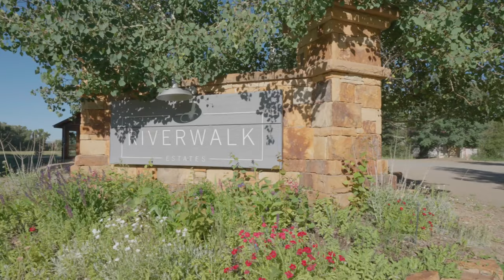Outstanding Large Homesite In A Quiet, Secluded Location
142 Caddis Fly Lane is an outstanding large homesite located in a quiet, secluded location only two and a half miles from Gunnison. The property is a verdant oasis at the end of Caddis Fly Lane with big open views situated on a stream near the Gunnison River. This level, meadow and treed site, has a generous building envelope for taking advantage of the streamside location to build your home. The Riverwalk Estates neighborhood provides quality amenities including private walking trails, stocked, maintained fishing ponds, Gunnison River access for fishing and a guest cabin available for friends and family. Just beyond the broad expanse of the meadow on the property is a dedicated green belt parcel with large lots neighboring on the west and south.  Guests and family will enjoy the Riverwalk amenities and can take advantage of the Shady Island River Park only ¾ mile away. The recreation facilities, arts venues, new Gunnison library, dining and Western Colorado University are all close enough for a bike ride or a quick visit. This quality site to build your Gunnison home provides an appealing, green and quiet location with the fine amenities and enjoyable conveniences of Gunnison close by.